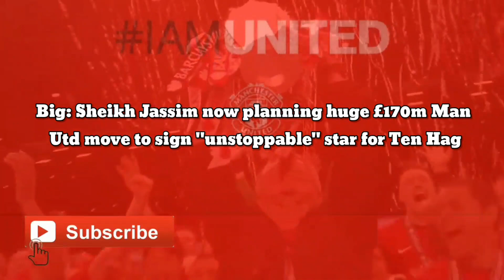Big: Sheikh Jassim now agree huge £170m Man Utd move to sign "unstoppable" star for Ten Hag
Big: Sheikh Jassim now planning huge £170m Man Utd move to sign "unstoppable" star for Ten Hag